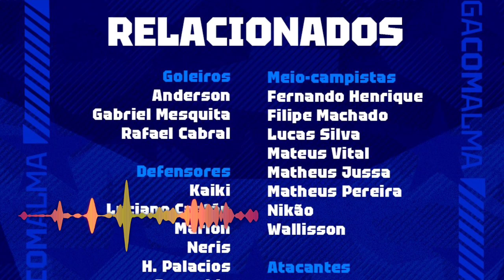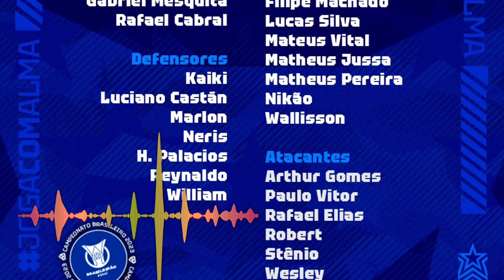URGENTE! ESTRÉIA DE REFORÇOS! RELACIONADOS! SAMUEL VENÂNCIO TRAZ AS INFORMAÇÕES DO CRUZEIRO!